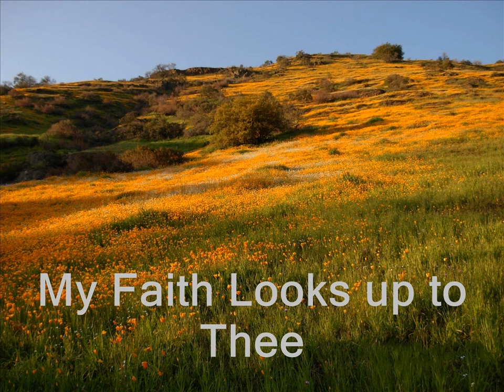My Faith Looks up to Thee - Old Hymn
Song # 227
A cappella rendition of My Faith Looks Up To Thee.
Thou Lamb of Calvary,
  Savior Divine;
Now hear me while I pray;
Take all my guilt away;
Oh, let me from this day
  Be wholly Thine.
May Thy rich grace impart
Strength to my fainting heart,
  My zeal inspire;
As Thou hast died for me,
Oh, may my love to Thee
Pure, warm, and changeless be,
  A living fire.
While life's dark maze I tread,
And griefs around me spread,
  Be Thou my Guide;
Bid darkness turn to day,
Wipe sorrow's tears away,
Nor let me ever stray
  From Thee aside.
All thru life's transient dream,
Until death's sullen stream
  Shall o'er me roll,
Blest Savior, with Thy love,
Fear and distrust remove;
Make me Thy grace to prove
  Transform my soul.